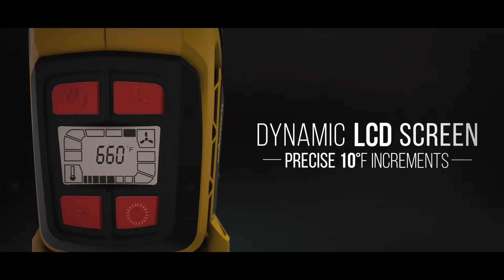Wagner FURNO 700 Heat Gun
The FURNO 700 has 117 temperature settings and five fan speeds for exact temperature control between 125°F to 1,300°F. A push-button control allows the user to precisely set the temperature, which is easily read on the digital LCD display. A memory function ensures the last temperature and fan settings are saved, and a cool-down mode safely reduces the temperature and prolongs the ceramic element’s life. It includes a flare nozzle and a glass protection nozzle.